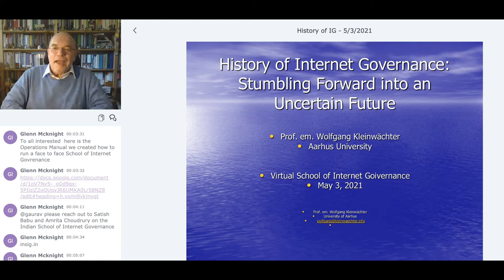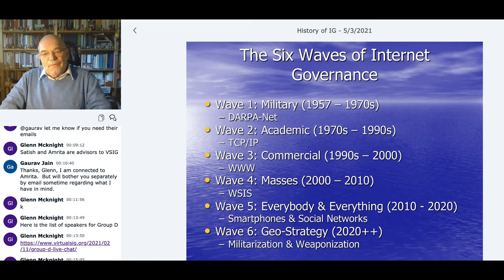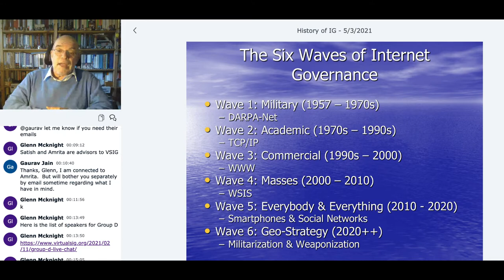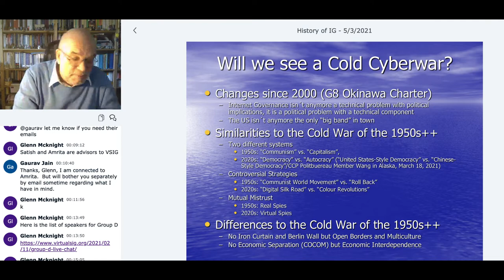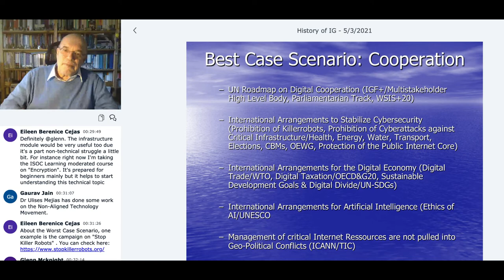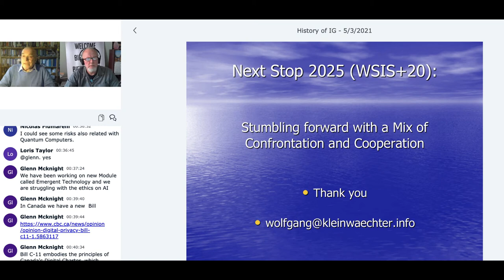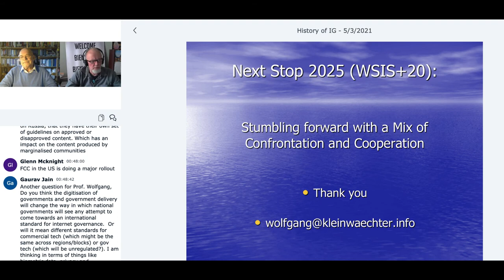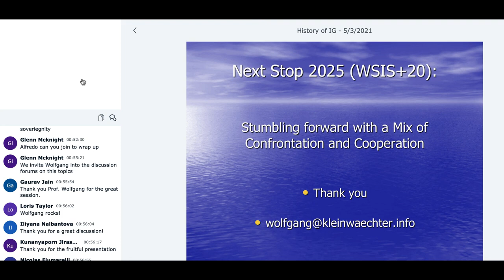VSIG Group D: History Module with Prof Wolfgang Kleinwaechter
An Internet History Journey with Wolfgang Kleinwaechter (European School of Internet Governance) will navigate through time the important historical events that have shaped the formation of the Internet.